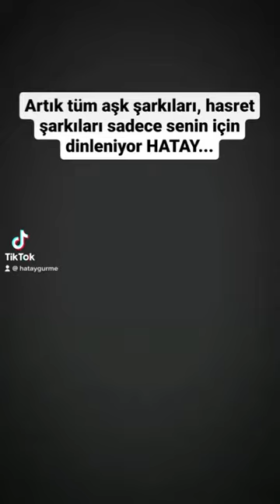Aslında hepimiz öldük 😞